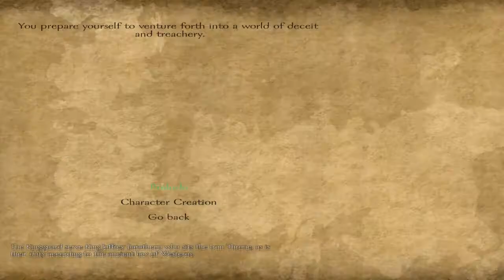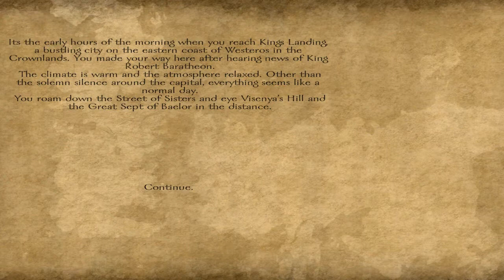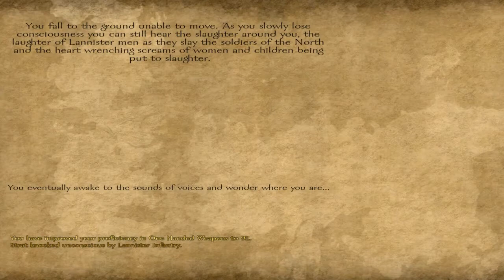A World of Ice and Fire, Season Three - Ep. 1 (Resurgence!)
From the depths of darkness the Evil Strategist returns to once again enact his plans for the conquest of Westeros! A new mod version brings a new attempt!

Welcome to A World of Ice and Fire, a modification for Mount&Blade:Warband based off GRRM's A Song of Ice and Fire.  This mod has used Brytenwalda's source as a base to build upon.
Be prepared to create your own House and challenge the Seven Kingdoms in this adaptation of A Game of Thrones.  A gritty world awaits you full of treachery and traitorous Kings, Lords and Knights. Will you survive the slaughter and take the Iron throne, or will you succumb to the traitorous ways that goes forth in Westeros and Essos.